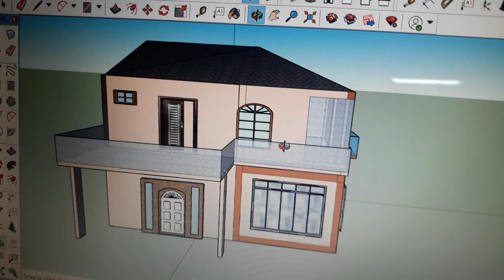House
3d sketch up